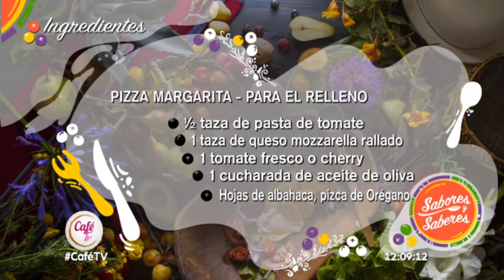SaboresYSaberes | Pizza Margarita